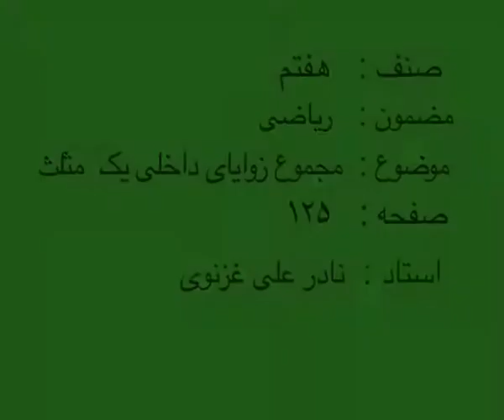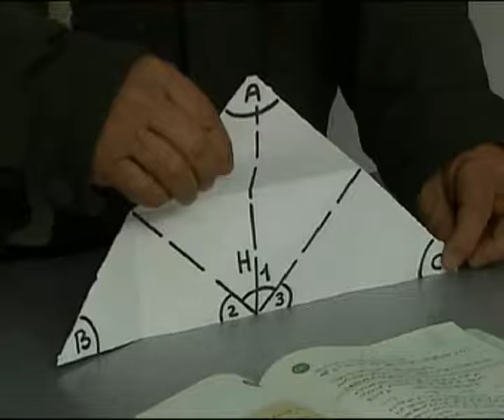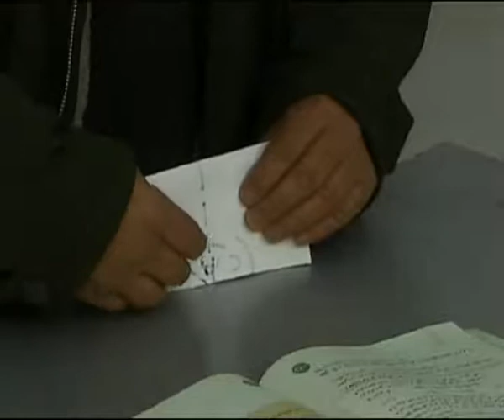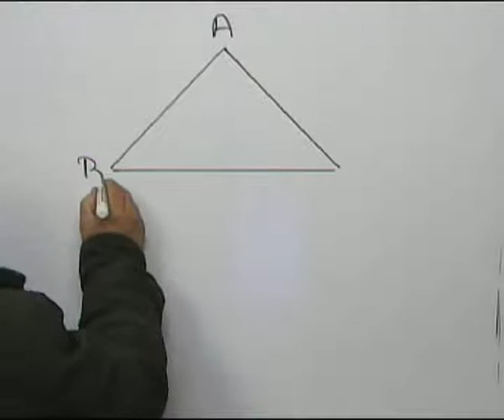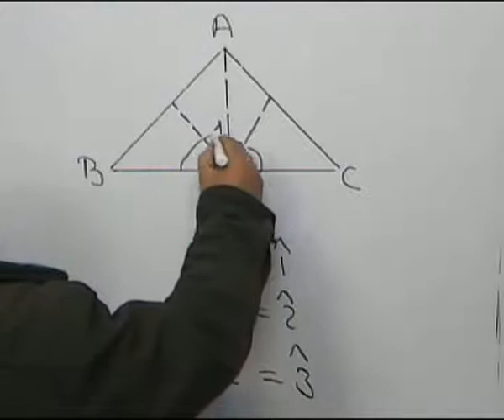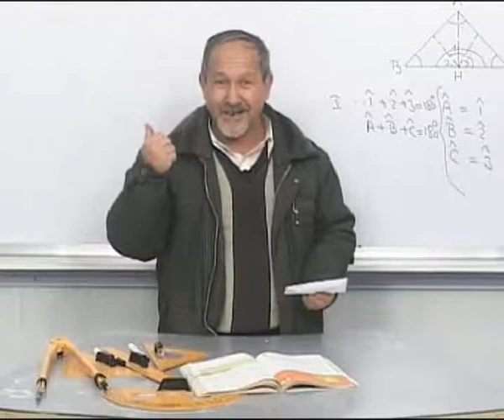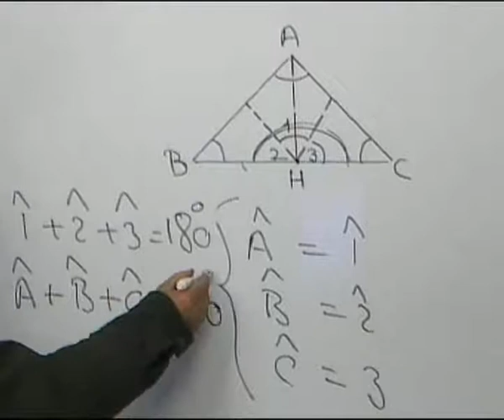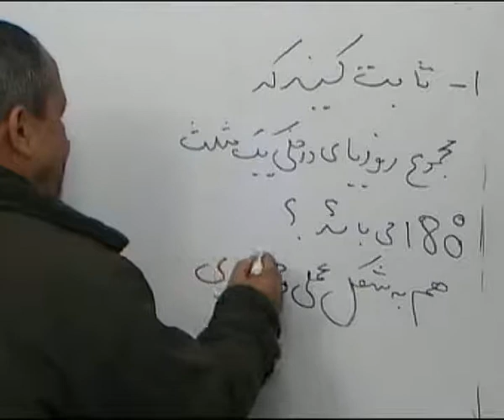M07 125 part 79 مجموع زوایای داخلی یک مثلث